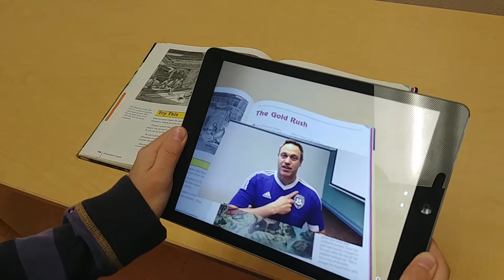Classroom of the Future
Mindshare Learning asked teachers what they think a "Classroom of the Future" looks like.  My kids have a some fantastic ideas!